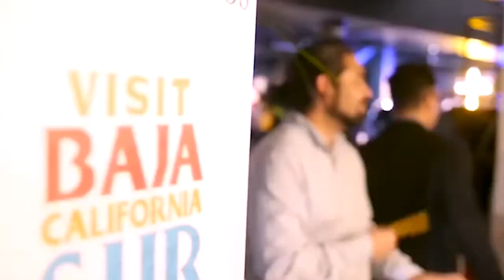Teasser CNT FITUR 2020